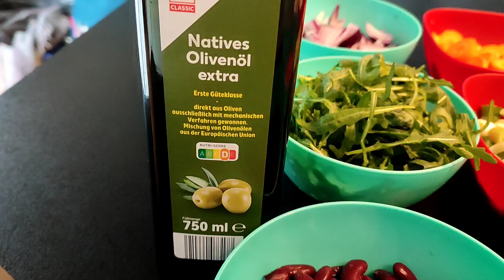SAVE TIME WITH THIS SIMPLE & QUICK DANIEL FAST RECIPE | VEGAN MEAL | TUMERIC MIXED VEGETABLES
Try this simple tasty recipe for a quick simple meal for your Daniel Fast.